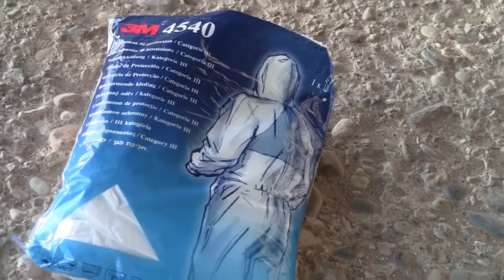Noticia Curso gratuito de Aplicador Fitosanitario en Los Palacios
ECOASESORES AGRARIOS, EN COLABORACIÓN CON AGAMA BAJO GUADALQUIVIR Y EL AYUNTAMIENTO, IMPARTIRÁ EN LOS PALACIOS UN CURSO GRATUITO PARA LA OBTENCIÓN DEL CARNÉ DE APLICADOR DE FITOSANITARIOS NIVEL CUALIFICADO